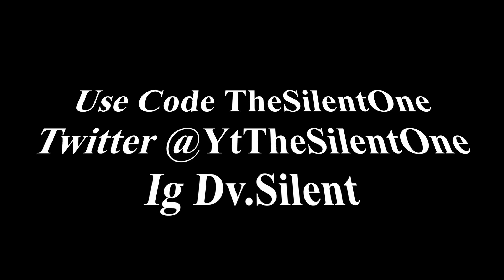*NEW* Komplex Fortnite Skin Gameplay!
Yo whats up guys, In today's video...

Remember to use code "TheSilentOne" in the fortnite item shop!